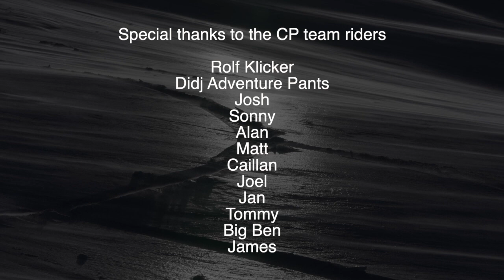Back Country by Bill Blair | Snowy Mountains Captured Short Film Entry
Back Country
Australia’s Winter Frontier

This short film was inspired by Rolf Klicker and some of staff of Charlotte Pass across the 2021 winter season.
Rolf showed me another world in the Australian Snowy Mountains by taking me outside the resorts. He is so passionate about the back country, it’s contagious.
After seeing the pure enjoyment these guys had every time they went ‘Back Country’ or ‘Off Piste’ I figured it would be something great to capture for them. So I proposed the idea of doing this project with them as my way of saying thanks for being such good guys during my stay there.
Bill Blair